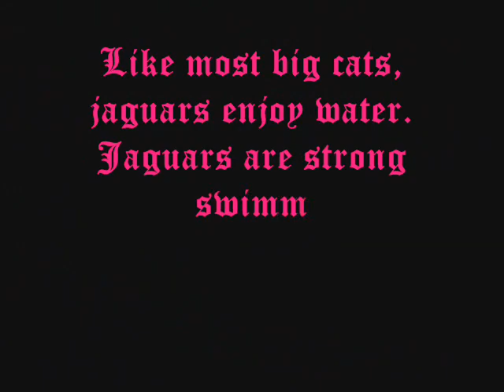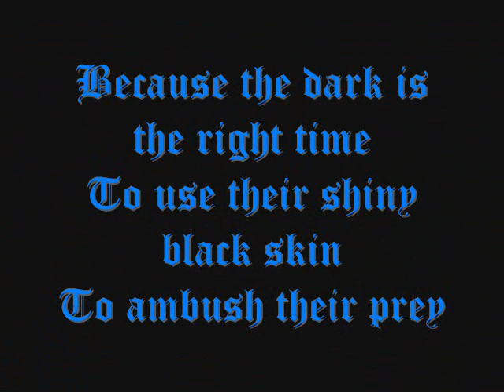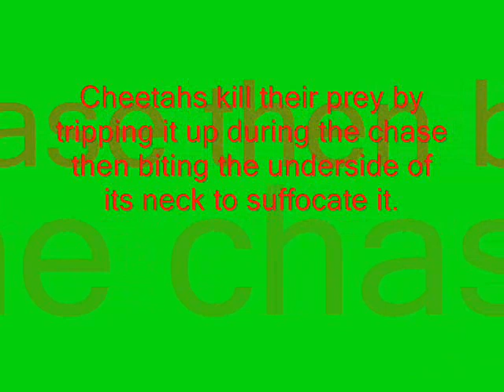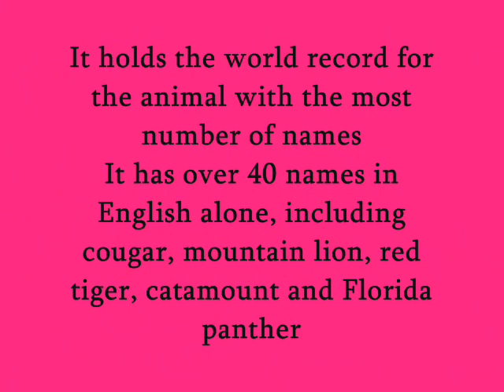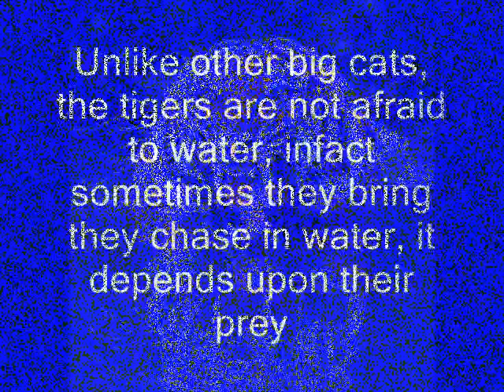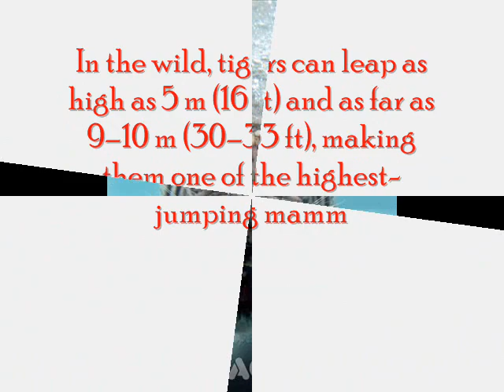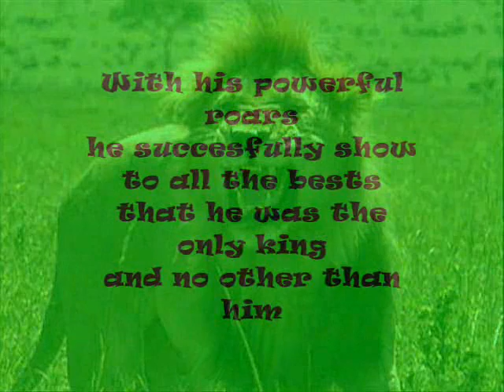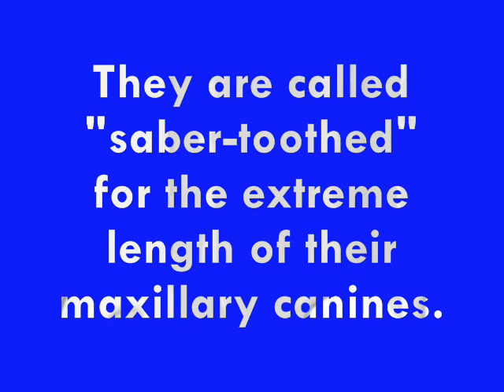tribute to the big cat family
a tribute to the big cat family,.made by one of the C4 brothers,..named bloody augost,...A.K.A. Alex

jofry
erickson
bryan
paul